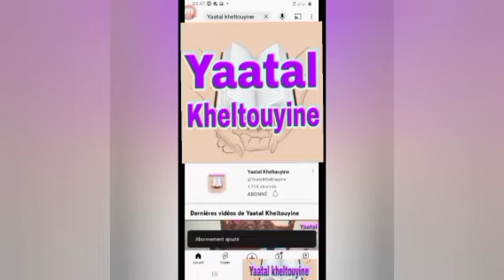Bakkar ak niawtef, Lan moy sen différences? : Mouhamadou Diakhaté